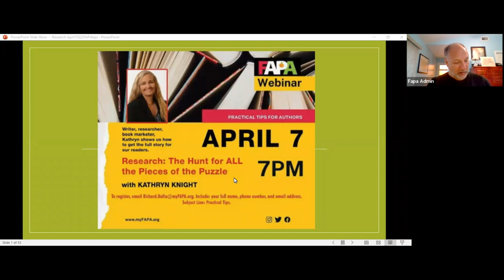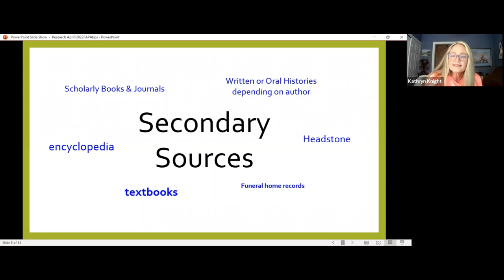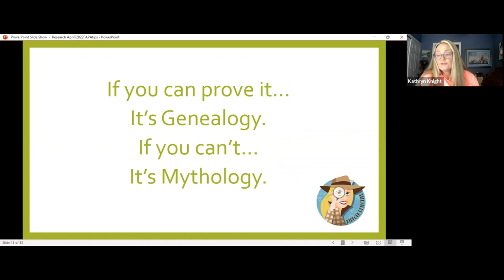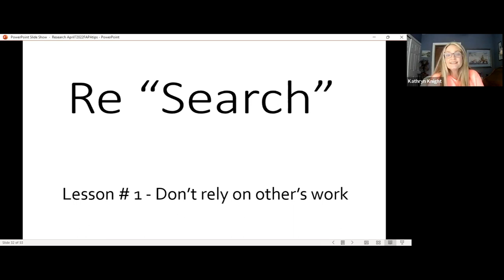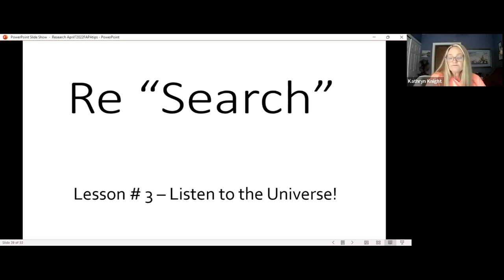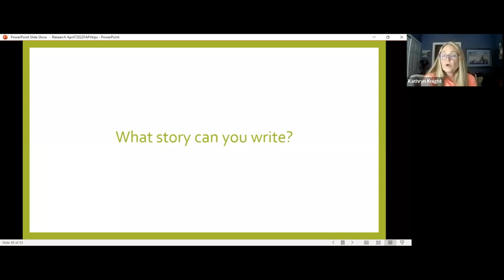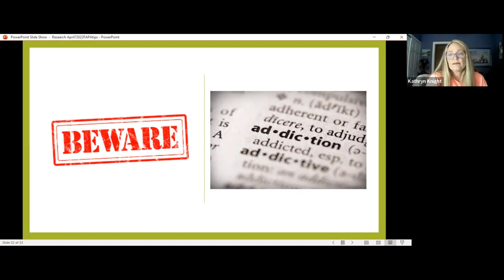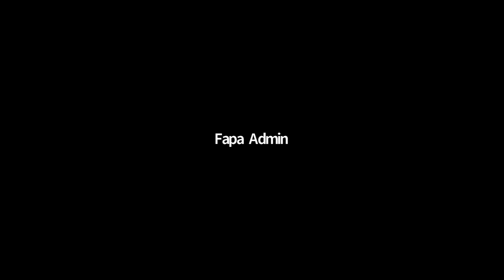FAPA Practical Tips | Research: The Hunt For ALL the Pieces Of The Puzzel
In this edition of Practical Tips for Authors, we discuss the importance of research and how to put the pieces together for a successful book.

A Q&A session with the speakers and attendees is included.

To find out more about a FAPA membership and all the benefits please visit: